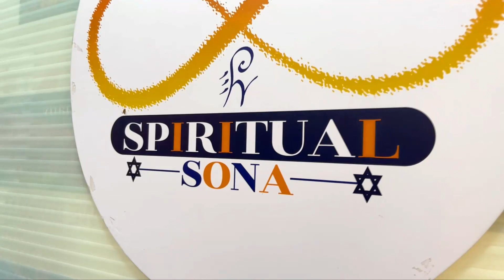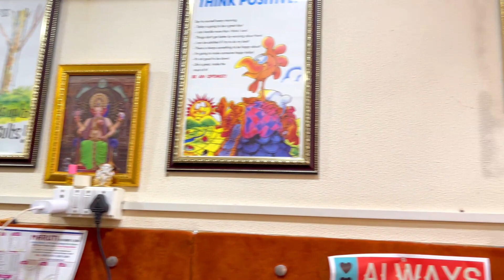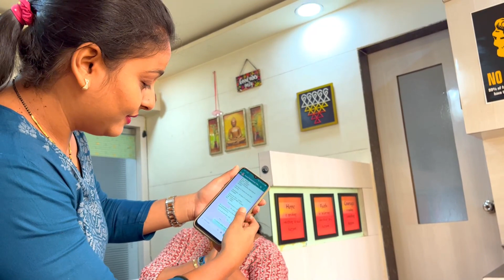Unexpected Office Visit | Surprising Sonali from Anjana Army | Life's Little Surprises